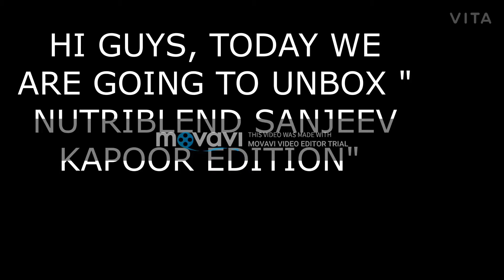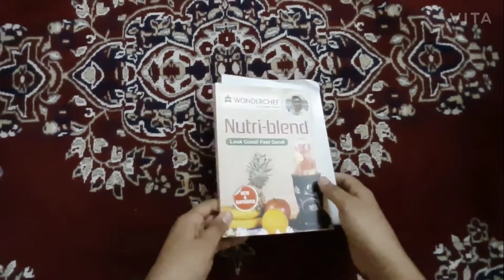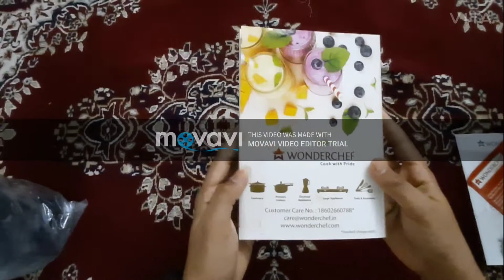❌GIVEAWAY CLOSED❌Unboxing ''SANJEEV KAPOOR'S SPECIAL EDITION NUTRI-BLEND''|GIVE AWAY|| SURPRISE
Hello Everyone!!!
This is SANJEEV KAPOOR'S SPECIAL EDITION FROM WONDERCHEF "NUTRI-BLEND"
1.Long Jar(500 ml)
2.Lid
3.Blade for Blending
4.Short Jar(300 ml)
5. Seasoning Cap
6. Blade for Chopping
7. Motor Base
8.Power Cord and Plug Set
Product Link:)